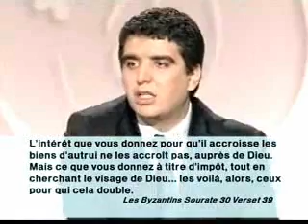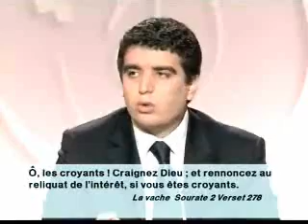Zoubeir Ben Terdeyet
Les principes fondamentaux de la finance islamique.